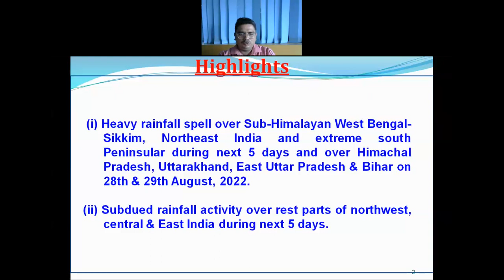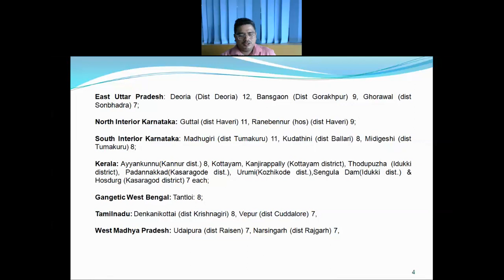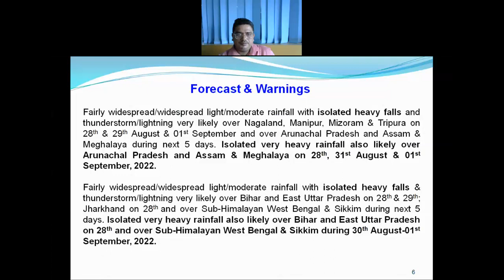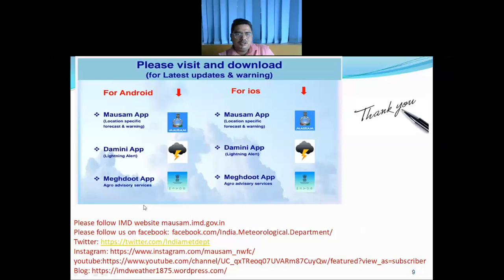Daily Weather Video (English) Dated 28.08.2022: